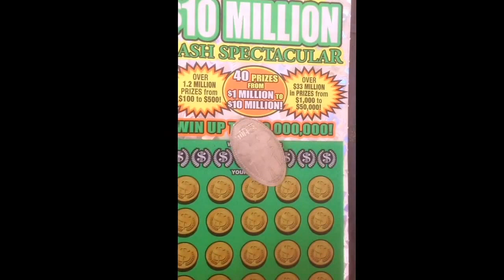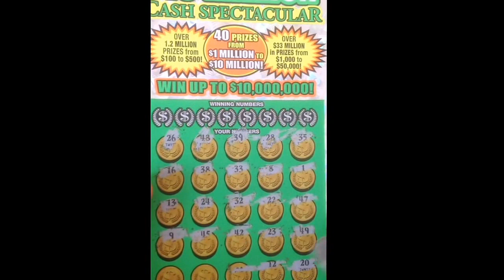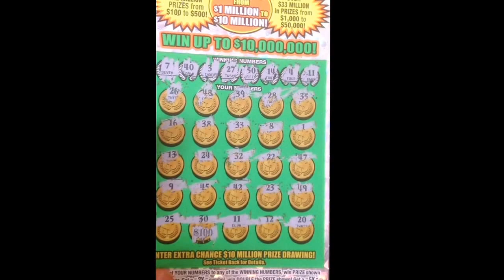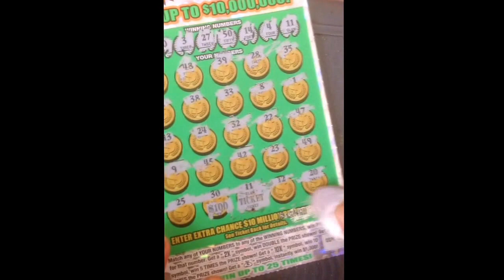Three states solution of Georgia lottery...14th